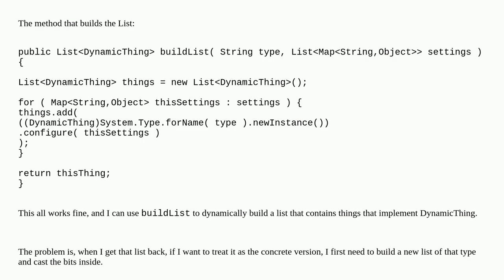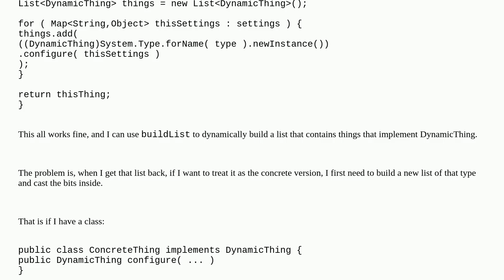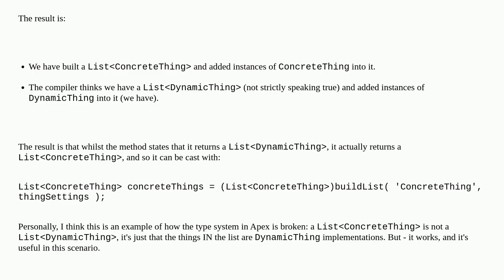How do I create a List with a dynamic type?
A special thanks goes out to the community

  casting apex interface dynamic-apex